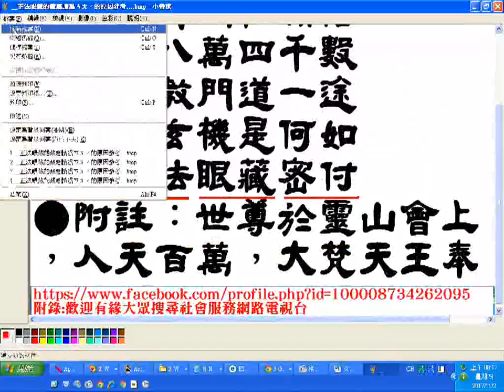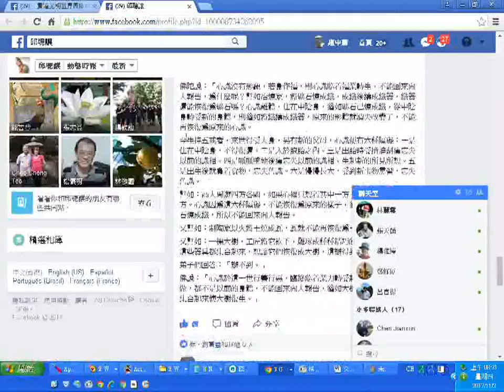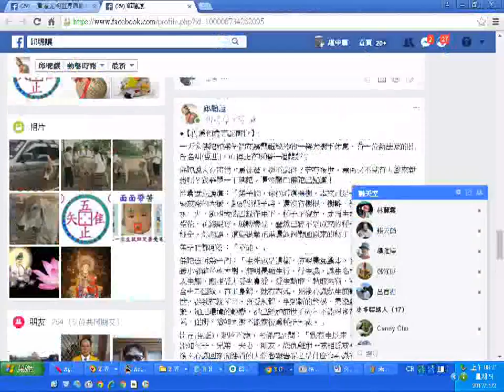人為何會忘記前世01g含佛陀的教誨提到出生時受產道擠迫而有劇痛感而忘記前世 邱聰讓前賢分享於201711facebook